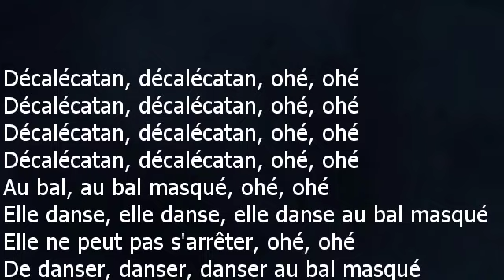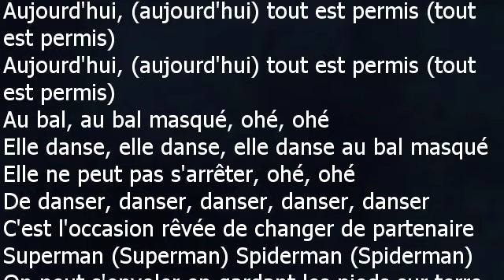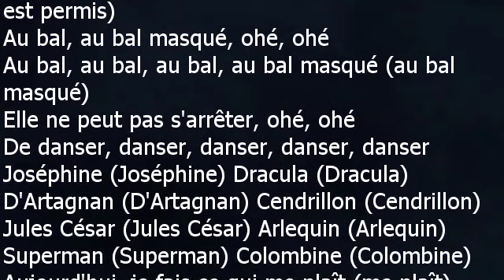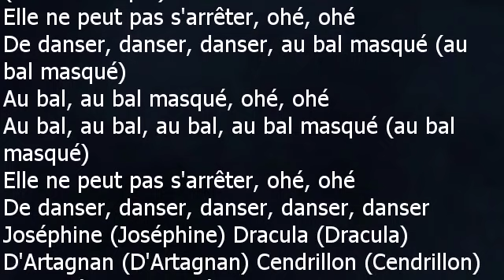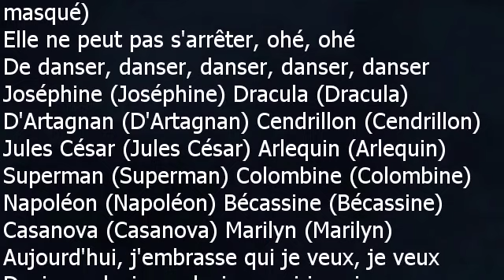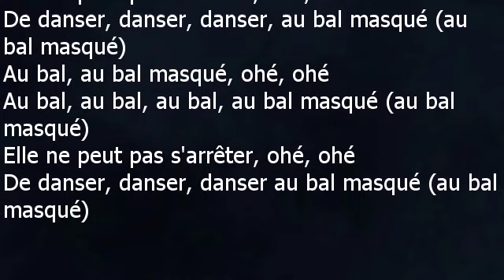La Compagnie Créole - Le bal masqué paroles lyrics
La Compagnie Créole
Le bal masqué
Auteurs / compositeurs: Daniel Vangarde, Jean Kluger
Editeurs: Bleu Blanc Rouge Editions, Zagora Editions – 1984

Décalécatan, décalécatan, ohé, ohé
Au bal, au bal masqué, ohé, ohé
Elle danse, elle danse, elle danse au bal masqué
Elle ne peut pas s'arrêter, ohé, ohé
De danser, danser, danser au bal masqué
Au bal, au bal, au bal, au bal masqué
De danser, danser, danser, danser, danser
Pendant toute l'année on prépare les costumes
Dracula, Casanova
C'est un vrai plaisir de respecter les coutumes
Cendrillon, Napoléon
Aujourd'hui, je fais ce qui me plaît (me plaît)
Devinez, devinez, devinez qui je suis
Derrière mon loup, je fais ce qui me plaît, me plaît
Aujourd'hui, (aujourd'hui) tout est permis (tout est permis)
C'est l'occasion rêvée de changer de partenaire
Superman (Superman) Spiderman (Spiderman)
On peut s'envoler en gardant les pieds sur terre
Joséphine (Joséphine) Colombine (Colombine)
Aujourd'hui j'embrasse qui je veux, je veux
Derrière mon loup, j'embrasse qui je veux, je veux
Au bal, au bal, au bal, au bal masqué (au bal masqué)
Joséphine (Joséphine) Dracula (Dracula)
D'Artagnan (D'Artagnan) Cendrillon (Cendrillon)
Jules César (Jules César) Arlequin (Arlequin)
Superman (Superman) Colombine (Colombine)
Elle danse, elle danse, elle danse au bal masqué (au bal masqué)
De danser, danser, danser, au bal masqué (au bal masqué)
Napoléon (Napoléon) Bécassine (Bécassine)
Casanova (Casanova) Marilyn (Marilyn)